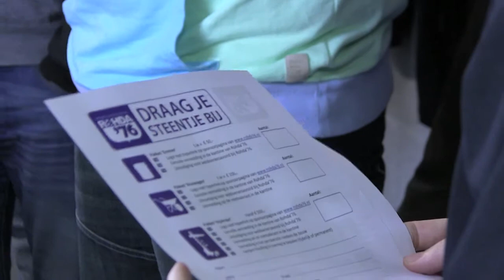Kleedkamerjournaal Rohda'76 part 1